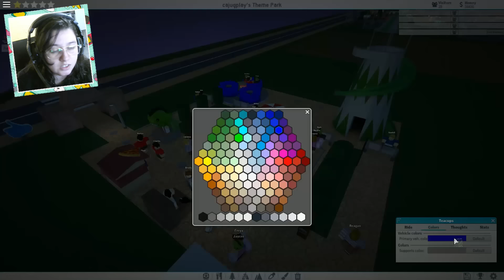🎡Roblox: CONSTRUINDO O MEU PARQUE - Theme Park Tycoon #1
♥ QUER ENTRAR PARA UMA NETWORK?

♥ MEU SETUP:
Processador Intel core i7-4790K 4.0GHz
16 GB DDR3 Hyper X
Placa de vídeo GeForce GTX 1070 G1 Gaming 8gb
Fonte Zalman 700W Dual Forward Power Supply ZM700-GLX
Placa Mãe ASRock Fatality B85 Killer
Windows 10

♥ O QUE USO PARA GRAVAR E EDITAR:
Action! Mirilis